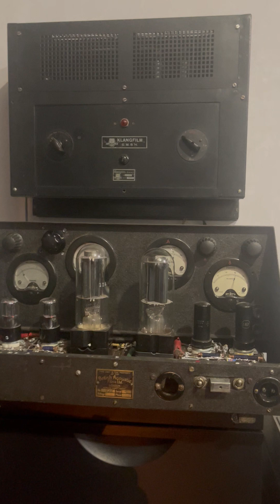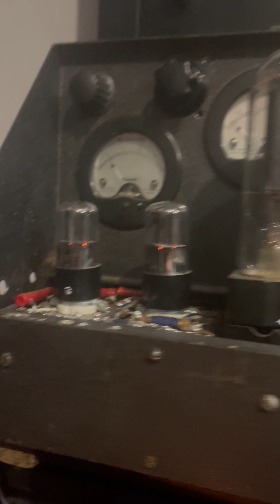THEE CYBERMEN - Revolt Into Style * U.K PUNK BEAT GARAGE FREAKBEAT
Recording on tape, speed 9,05